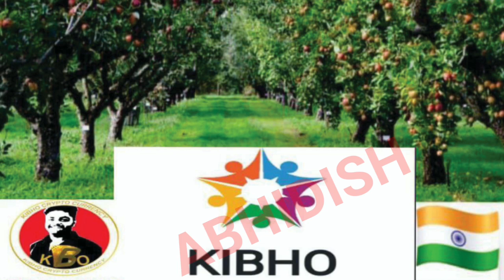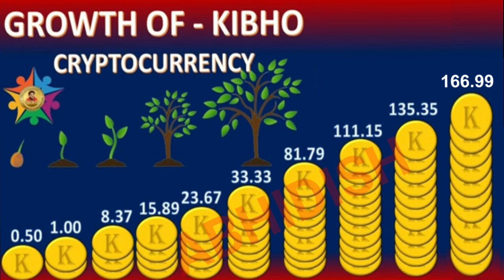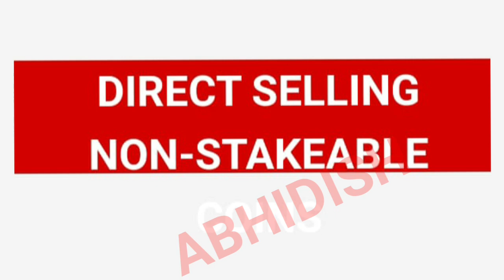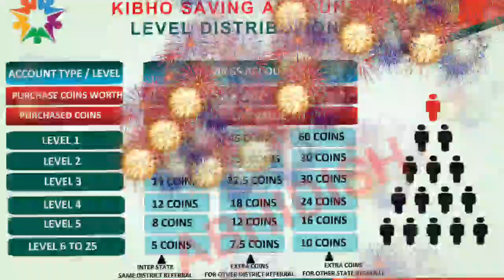KIBHO COIN#बड़ा धमाकाकौन-कौन प्रोजेक्ट कब लाइव होंगेसुने CMD SIR को हिंदी में#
kibho coin
bada dhamaka
cmd sir
new project

              Mr.Harendra Chauhan
Fallow :-